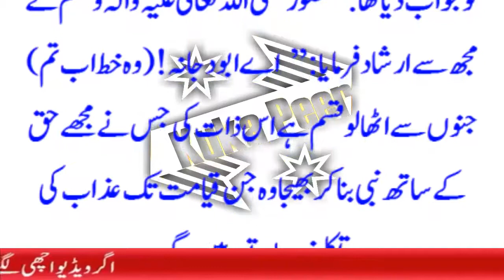سورۃ قریش کا وظیفہ کرنا | Surah Quraish Ka Wazifa For Hajat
Topic Cover:-
سورۃ قریش کا وظیفہ کرنا
surah quraish wazifa ubqari,
surah feel,
surah quraish word by word,
surah quraish for job,
surah quraish ka wazifa for hajat
surah quraish,
surah quraish wazifa,
surah quraish for kids,
surah quraish tafseer
Surah
quran surah list in arabic
surah rahman
surah yaseen
surah mulk
list of surah in quran pdf
surahs in english
how many surah in quran
surah baqarah
Page navigation